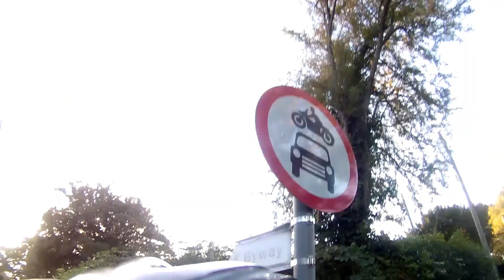TRO Byways in Wiltshire (2020)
Four byways which have been closed to motor vehicles via TRO.

1.  Barbury Castle, Ogbourne St. Andrew (1973)
2.  Smeathe's Ridge, Ogbourne St. Andrew (2004)
3.  Chantry Lane, Chute (2010)
4.  Hole Lane, Fovant (2004)

Recorded 26.09.20